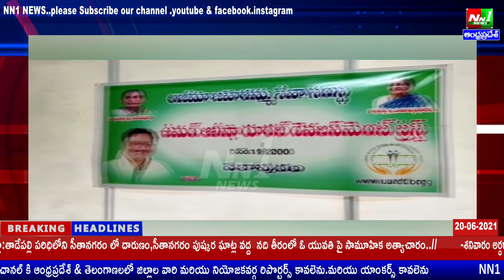తూ.గో.జిల్లా:పిఠాపురం ఉమర్ ఆలీషా రూరల్ డెవలపమెంట్ ద్వారా బ్రాహ్మణులకు నిత్యావసర వస్తువులు పంపిణీ